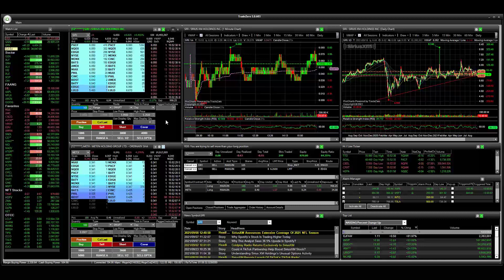ZeroPro | How To Setup Range Orders Using HotKeys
This TradeZero demo how to set up range orders using hotkeys with ZeroPro by TradeZero. For more information about TradeZero's trading software